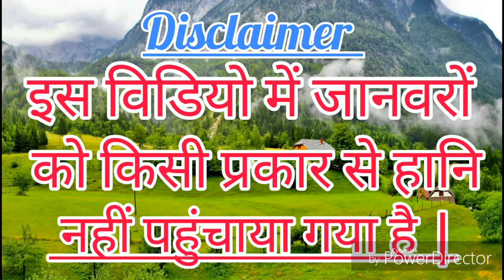Leopard attack | viral videos india | Leopard attack new | Animal attack | just fun channel number 1